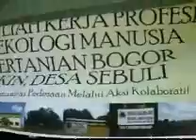Kuliah Kerja Profesi (KKP) FEMA IPB di Kalimantan Selatan: Tentang Para Mahasiswa